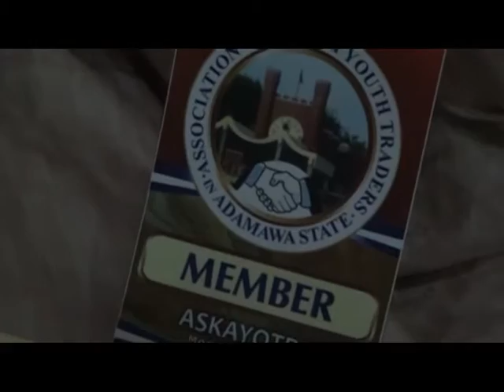COURTESY LAMIDO REN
The Lamido of Adamawa Dr. Muhammadu Barkindo Aliyu Mustapha has declared the readiness of the Fombina palace in partnering with any Association